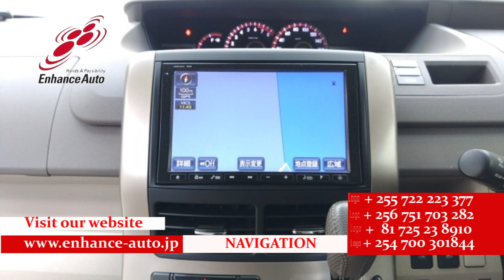2011/8 TOYOTA NOAH Si RAYISH 278005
2011/8 TOYOTA NOAH Si RAYISH Petrol 2000cc 106500km WAGON / 7-SEATER / ALLOYS / REAR SPOILER / FOG LIGHT /TUTRNING SIGNAL MIRROR / POWER SLIDE DOOR BOTH/ NAVI / FRONT CAMERA / BACK CAMERA / SIDE CAMERA / SMART KEY / PUSH START / FLIP DOWN MONITOR / STEERING SWITCH /